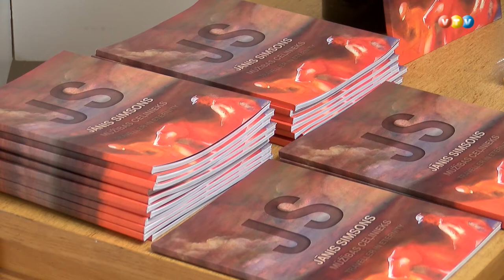Mākslas katalogs Jānis Simsons mūžības ceļinieks